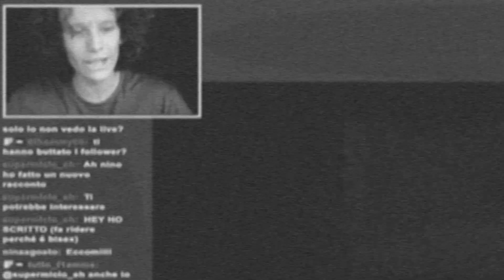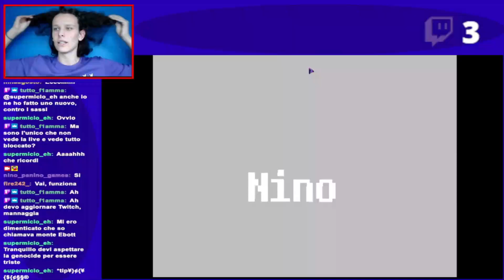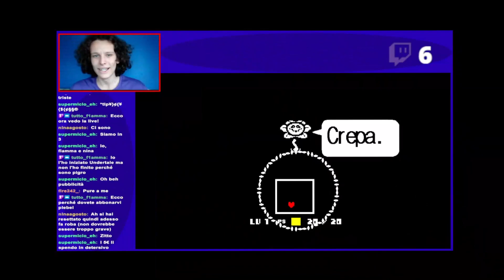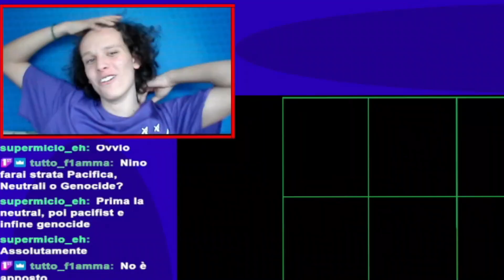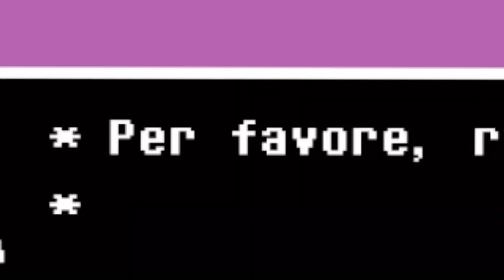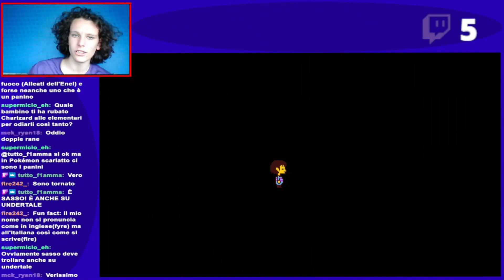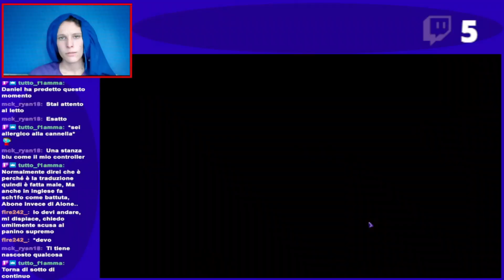La mia PRIMA VOLTA su UNDERTALE | Ep.1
Crediti: editing @thomassuino
Copertina @Er_Micro

Salve, se siete degli stalker, sono qui per facilitarvi la vita, qui trovate tutti i social a cui sono iscritto :3

se sei una persona bellissima e vuoi sostenere il mio "lavoro" puoi fare una donazione qui
ti amo a prescindere